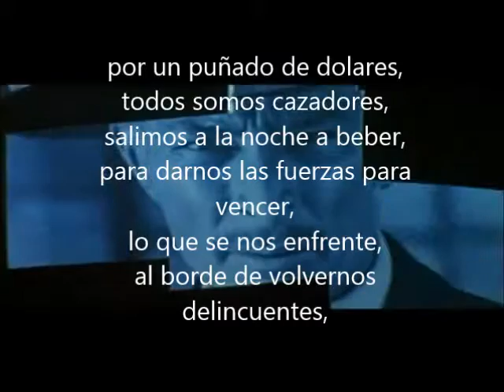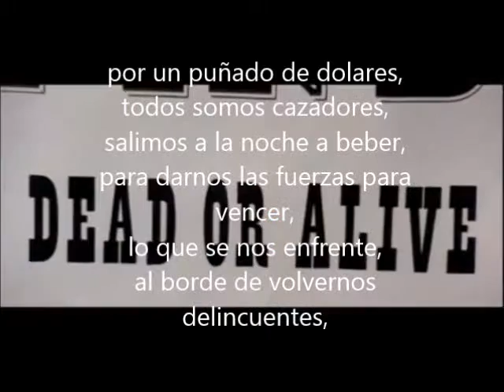12 por un puñado de dolares